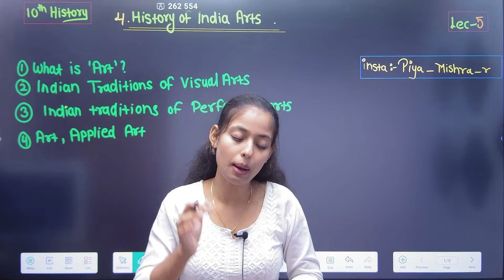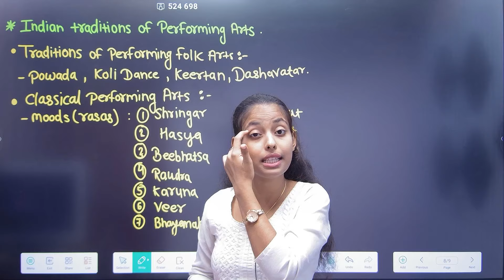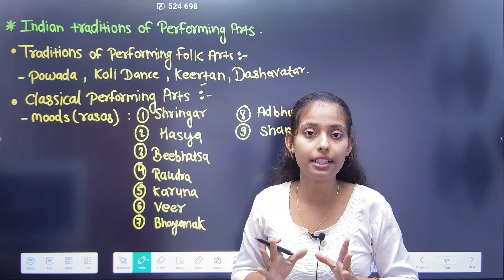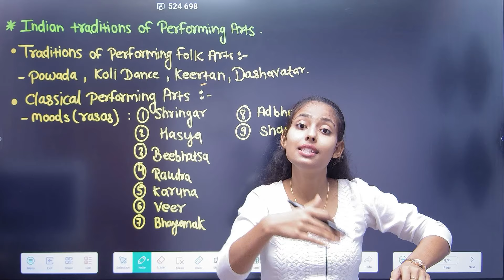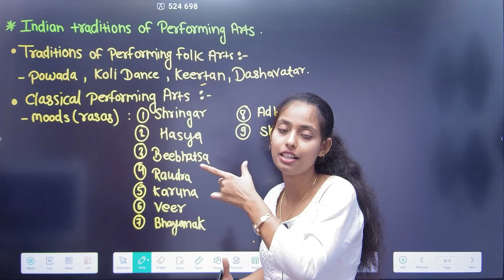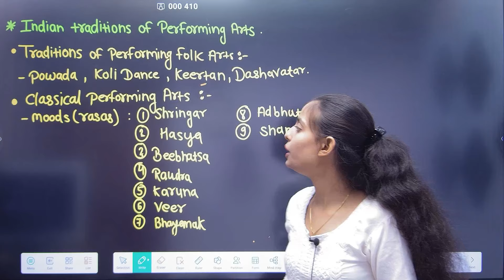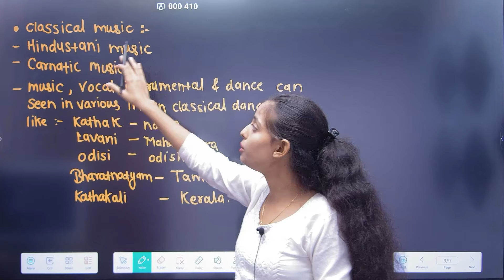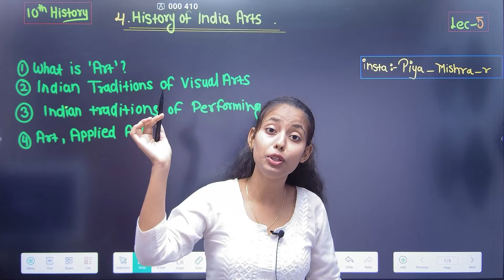10th History | Chapter 4 | History of Indian Arts | Lecture 5 | Maharashtra Board